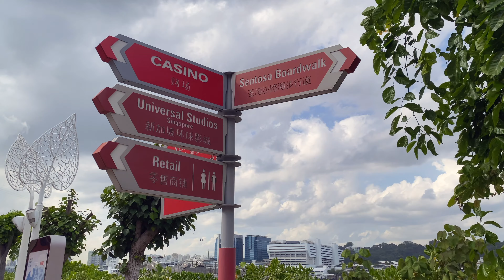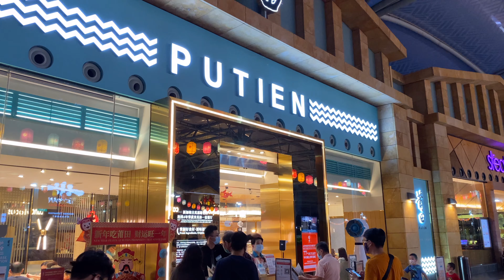Chơi lớn ăn nhà hàng chuẩn sao MICHELIN !! Sentosa Tập 1 | BinBin TV VLOG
Đây là VLOG số 7 về cuộc sống ở Singapore, ở video lần này, bọn mình sẽ đi Sentosa nhé. Một nơi mà khi mọi người đến Singapore thì chắc chắn phải đi đấy. Nhưng lần này, Sentosa chỉ là nhân vật phụ thôi, nhân vật chính của chúng ta chính là một trong các nhà hàng đạt chuẩn sao Michelin ở Singapore.

Mọi người cùng đi với mình nhé.
Let's go.